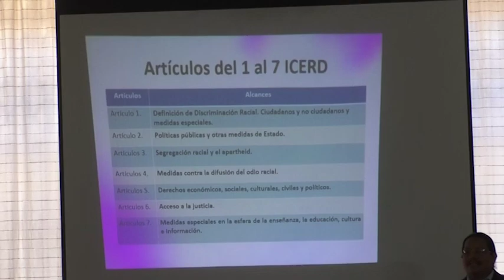Se inicia conformación de la delegación que participará en examen sobre racismo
La Comisión Presidencial contra la Discriminación y el Racismo, inició hoy con la integración de la delegación que intervendrá el 25 y 26 de abril, en Ginebra, Suiza, en el examen del informe 16 y 17 de cumplimiento de la Convención Internacional sobre la Eliminación de Todas las Forma de Discriminación Racial.